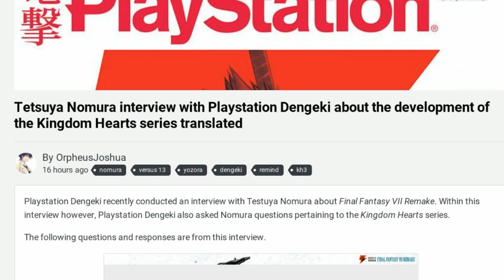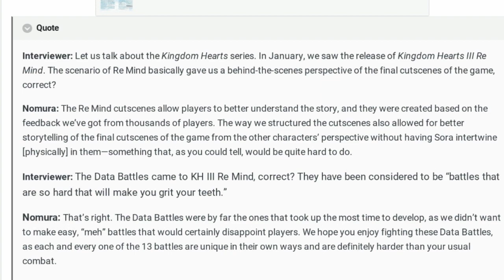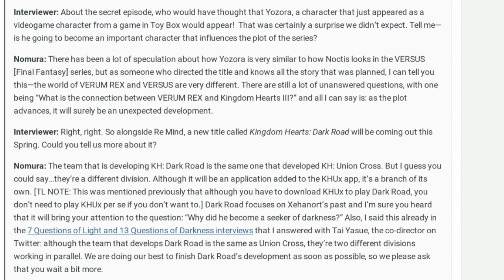Kingdom Hearts 3: VERUM REX And Versus XII Are Very Different !? Tetsuya Nomura Interview!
E-mail if you want to send me fan art, business partnerships, notifications and practically to interact with you guys here:

send me a friend request if u want on psn:

LightningH8